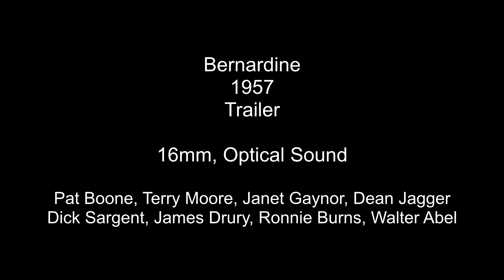Bernardine 1957 HD Trailer Pat Boone Terry Moore Janet Gaynor Dean Jagger Dick Sargent wide16mm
An HD transfer from my matted widescreen 16mm print for the 1957 film Bernardine.  The film stars Pat Boone, Terry Moore, Janet Gaynor, Dean Jagger, Dick Sargent, James Drury, Ronnie Burns, and Walter Abel.